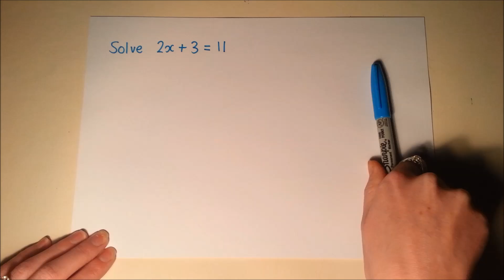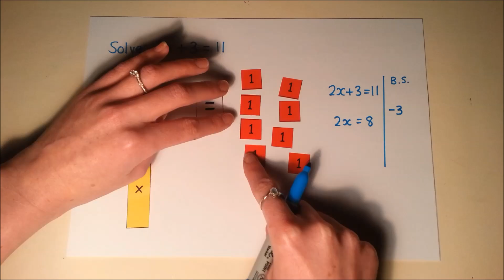Solving equations with algebra tiles - Demo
A quick demonstration of how to solve simple equations using algebra tiles.

If you've enjoyed this video, please consider visiting my for additional homework help.

Video created using Microsoft Movie Maker. Used with permission from Microsoft.